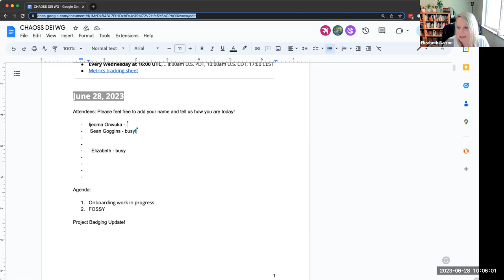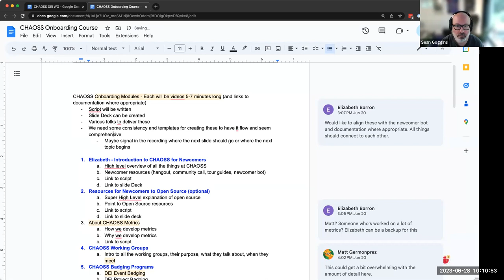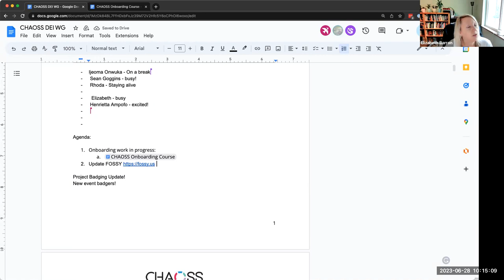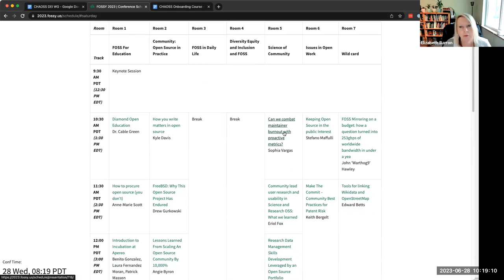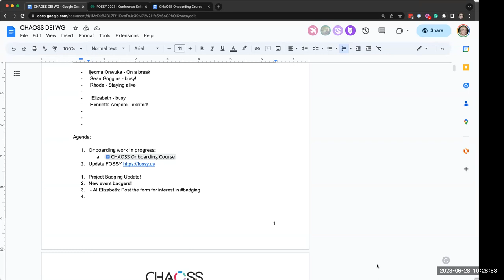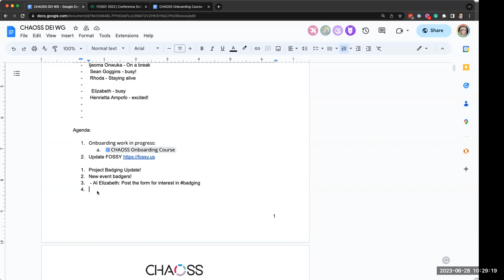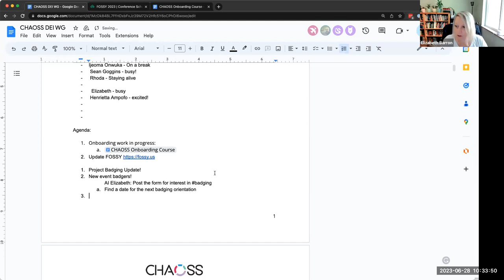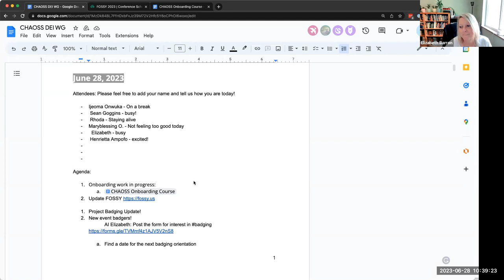CHAOSS DEI Working Group, June 28 2023